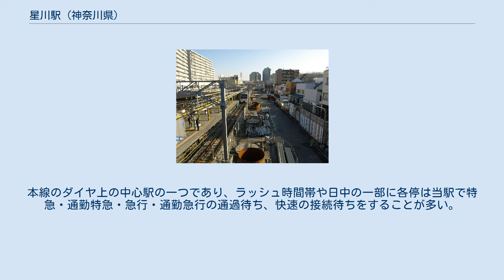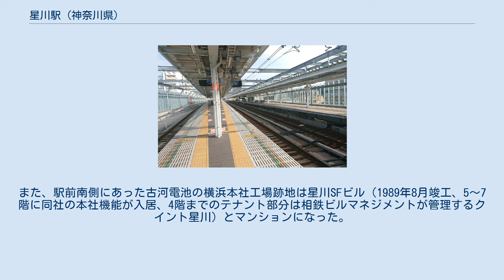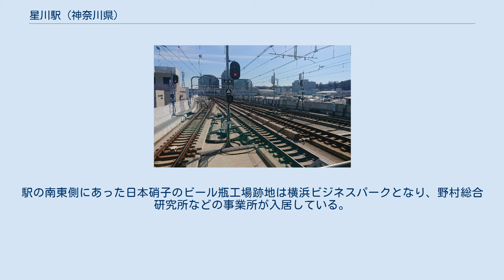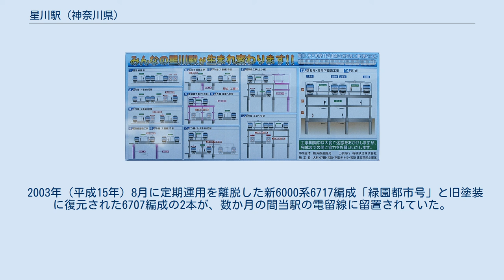星川駅 (神奈川県)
星川駅（ほしかわえき）は、神奈川県横浜市保土ケ谷区星川一丁目にある、相模鉄道本線の駅である。
 星川管区として、西横浜駅 - 和田町駅間を管理している。
 神中鉄道北程ヶ谷駅（1927年頃） ２階改札口（2020年9月） １階南口・南北自由通路側（2021年5月） 横浜市道路局との連続立体交差事業により島式ホーム2面4線の高架駅となった。
本線のダイヤ上の中心駅の一つであり、ラッシュ時間帯や日中の一部に各停は当駅で特急・通勤特急・急行・通勤急行の通過待ち、快速の接続待ちをすることが多い。
内側2線（2・3番線）が本線、外側2線（1・4番線）が待避線である。
 現ダイヤでは平日の朝夕ラッシュ時と朝ラッシュ前後に特急・通勤特急・急行・快速と各停が通過待ち・接続を行う。
夕ラッシュ時も急行・快速と各停が通過待ち・接続を行う。
2021年3月13日ダイヤ改正以降は4番線に8両編成が1本深夜滞泊され、土休日については当駅始発の各停横浜行きとして運転される。
 帷子小学校付近までの北側に高架橋を建設中で、これに電留線2本を敷設し南側に敷設される予定の電留線1本と合わせて3本となり、異常時は相鉄・JR直通線の列車をこれを利用して折り返すことも想定されている 。
 2020年6月21日に駅構内設備が変更された。
この構内設備の変更に伴い、改札機能が2つから1つに統合された。
また、下りホームのエレベーターの移設、両ホームへの階段を新設、トイレを改札外から改札内に変更された。
 1日あたり乗車人員の推移 2019年（令和元年）度の1日平均乗降人員は28,302人である。
 駅北側は保土ケ谷区の行政中心地であり、区の主要な官公庁が集中している。
 かつての星川駅周辺には数多くの工場が存在したが、それらの撤退とともに大規模な再開発がなされた。
駅の北側にあった富士紡績の工場跡地は官公庁街となり、保土ケ谷区役所や保土ケ谷警察署などが移転してきた。
また、駅前南側にあった古河電池の横浜本社工場跡地は星川SFビル（1989年8月竣工、5〜7階に同社の本社機能が入居、4階までのテナント部分は相鉄ビルマネジメントが管理するクイント星川）とマンションになった。
さらに保土ケ谷清掃工場跡地には保土ケ谷図書館などの公共施設が設置された。
駅の南東側にあった日本硝子のビール瓶工場跡地は横浜ビジネスパークとなり、野村総合研究所などの事業所が入居している。
 2021年度まで周辺道路の整備が行われ、南口には交通広場ができる。
 最寄りの停留所は南口のロータリーにある「星川駅」と駅南側を走る道路にある「星川駅前」で、以下の路線が横浜市交通局（市営）、相鉄バスにより運行されている。
星川駅（駅前ロータリー） 星川駅前（徒歩3分） 「星川」および旧駅名の「北程ヶ谷」は、ともに駅所在地の地名に由来する（星川の地名の由来については「星川 (横浜市)町名の由来」を参照）。
 2003年（平成15年）8月に定期運用を離脱した新6000系6717編成「緑園都市号」と旧塗装に復元された6707編成の2本が、数か月の間当駅の電留線に留置されていた。